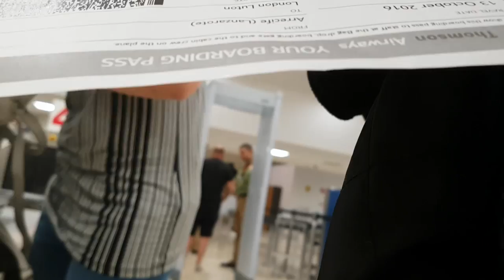LANZAROTE: WALKING ON VOLCANOES!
First vlog ever! So hope you guys enjoy it! :D